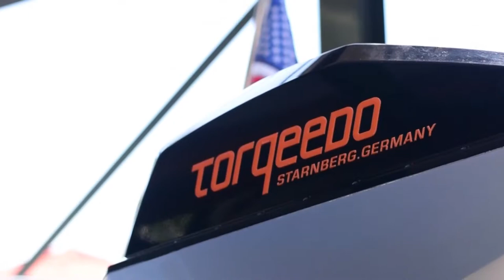Tender 06 All Electric “e-motion” Powerboat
Built by Bootswerft Heinrich AG in Kreuzlingen, Switzerland, the Designboats Tender 06Oe is an elegant and efficient electric sportboat.

The boat pictured here is "e-motion," a beautiful Tender based in Sausalito, California. The hull was shipped from Switzerland to the U.S., where Ruckmarine worked with Keefe-Kaplan Maritime, Inc. in Richmond, California, to install the Torqeedo Deep Blue 80 electric outboard system.
Tender 06 Basic Specifications
Draft (min.) 1 ft. 0.3 m
Displacement -1896 lbs. -860 kg
Crew (max.) 5
Propulsion Torqeedo Deep Blue 80
Max. power 80 HP equivalent 66 kW
Max. speed 31 MPH 50 km/h 27 kts
Range (on plane) -20 mi. -32 km -17 NM
Max. range 62 mi. 100 km 54 NM
Outboard model shown.  Also available with electric inboard drive.

 Concept Boat
barco de concepto
barco conceito
barca di concetto
Konzeptboot
概念船
コンセプトボート
अवधारणा नाव
konsept tekne

Amazing boat
tolles Boot
barco incrível
barca incredibile
barco asombroso
geweldige boot
很棒的船
素晴らしいボート
अद्भुत नाव
muhteşem tekne

electric boat
barco elétrico
barca elettrica
elektrische boot
elektrisk båt
perahu listrik
bateau électrique
elektrisk båd
Elektroboot
電動船
電気ボート
elektrikli tekne

Solar watercraft
Solar boat
barco solar
barca solare
solbåd
zonne-boot
Solarboot
perahu surya
bateau solaire
güneş teknesi
ソーラーボート
太陽能船
सौर नाव